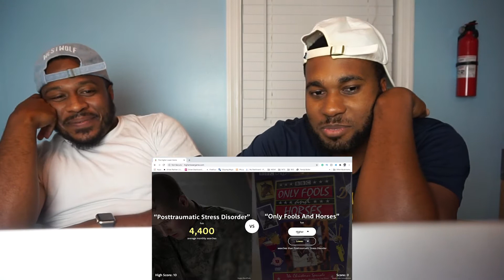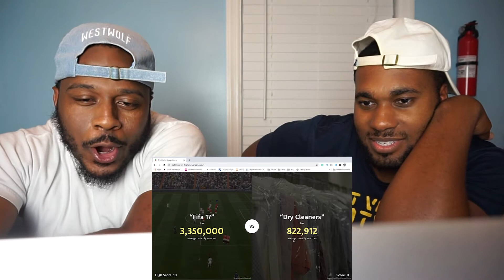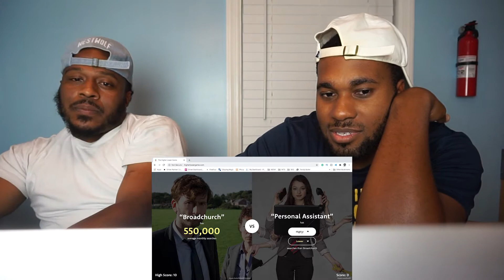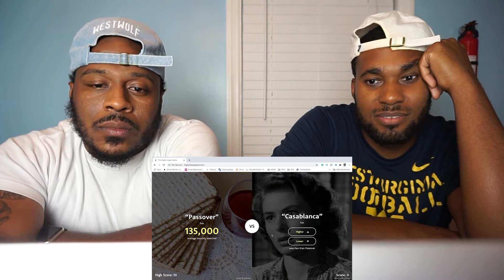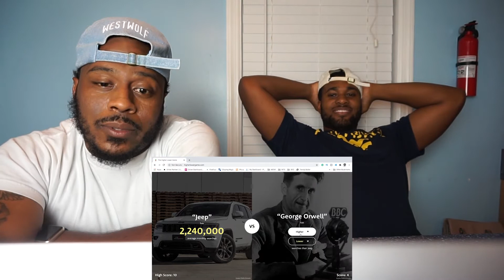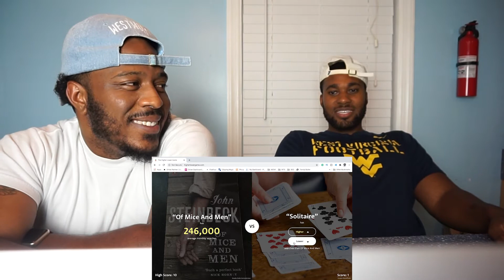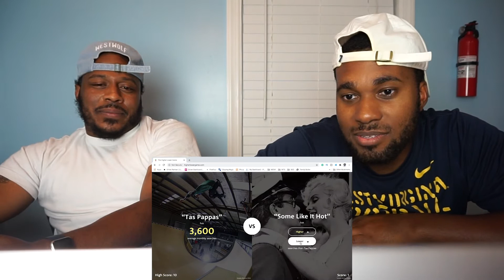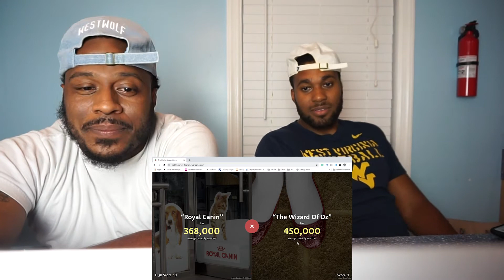HIGHER LOWER CHALLENGE!!!! (HILARIOUS!!)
***ME AND BRO PLAYED THE HIGH LOWER GAME AND IT WAS SO FUNNY AND DIFFICULT LET US KNOW WHO YOU THINK WON. TEAMWU OR TEAMJP HOPE YALL ENJOYED THE VIDEO!

**ALSO LET US KNOW WHAT YALL THINK OF THE VIDEO IN THE COMMENT SECTION.

-DM THE SCREEN SHOT TO THE @2hot2overlook IG PAGE.
-ONCE THOSE 2 STEPS ARE DONE YOU ARE ENTER IN THE GIVEAWAY!!!

Facebook fan page:
2Hot-2overlook